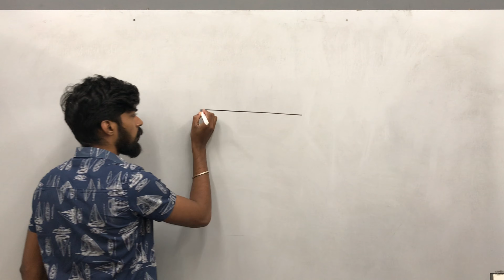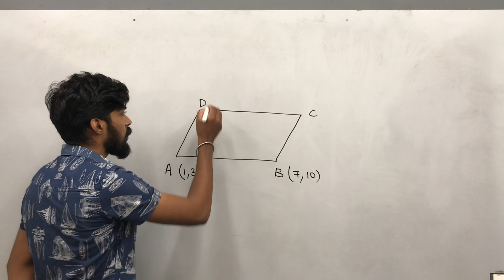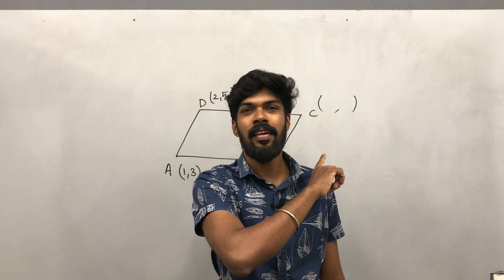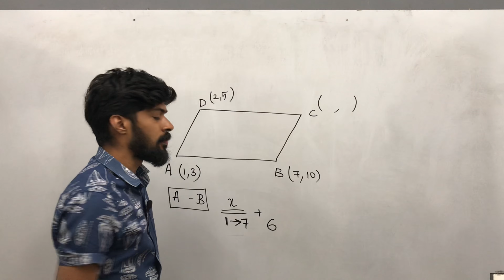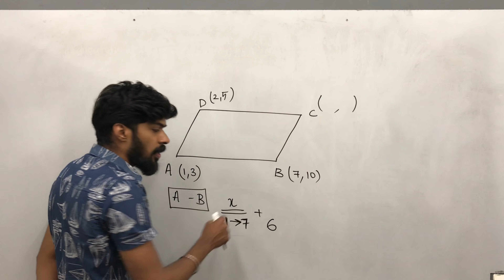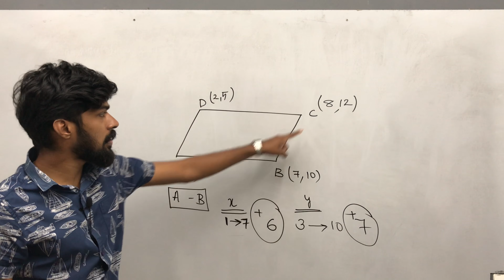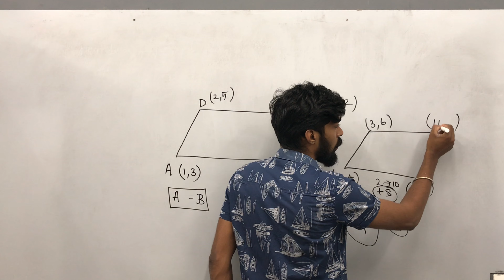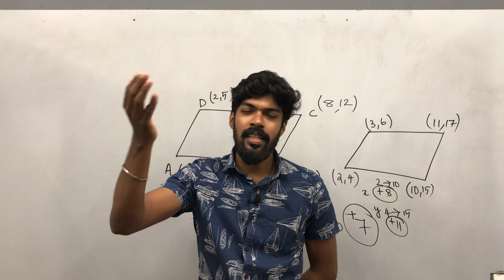FOCUS AREA 2022 | class 10 Kerala | Maths |Geometry and Algebra | ജ്യാമിതിയും ബീജഗണിതവും | Part 1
FOCUS AREA 2022 | class 10 Kerala | Maths |Geometry and Algebra ജ്യാമിതിയും ബീജഗണിതവും | Kerala | chapter 6 | Part 1